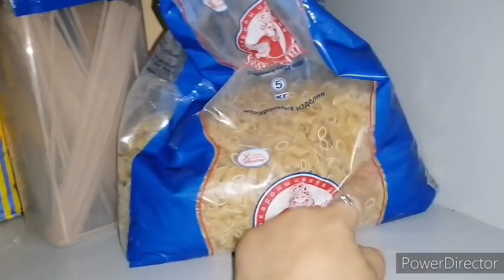2 часть закупки продуктов,почему Ваня плачет .